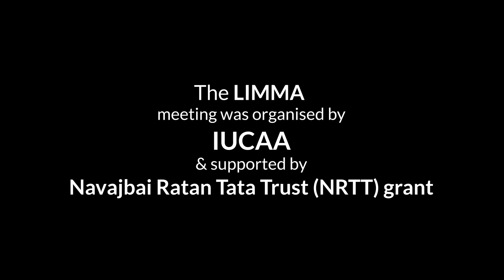Prof. Peter Shawhan in conversation with Prof. Varun Bhalerao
This interview of Prof. Peter Shawhan by Prof. Varun Bhalerao was conducted during the LIMMA 2019 Conference on "Multi-messenger Astronomy in the Era of LIGO-India" in Khandala, India.